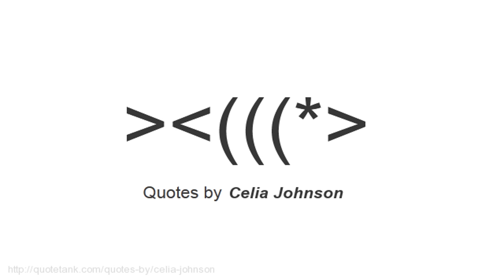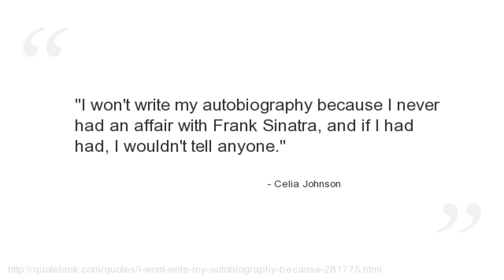Celia Johnson Quotes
Who is Celia Johnson?
A British actress.